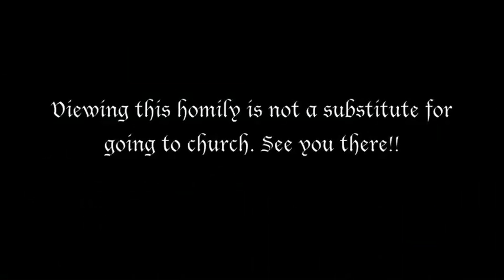How to Change an Alternator